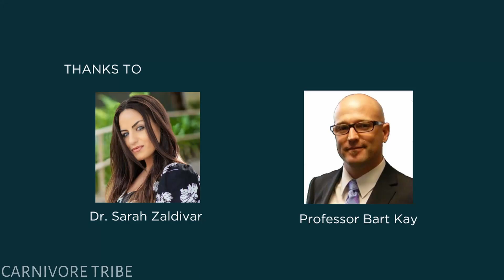Professor Bart Kay on Fiber & Bloating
in this video Professor Bart Kay talks about Fiber & Bloating.

🎙️Bart Kay is a professor in cardiovascular and respiratory physiology, exercise physiology, nutrition, research methods, and statistics. Bart has published a number of peer reviewed research and review articles, as well as book chapters. External consultancies include the NZ All Blacks, the NRL, and both NZ and Australian Defense Forces.

Dr. Sarah Zaldivar is a Ph.D. in Exercise Physiology & Nutrition from the University of Miami. licensed dietitian, certified personal trainer and an American College of Sports Medicine (ACSM) certified Exercise Physiologist.

Follow Dr. Sarah ;

Video Credits; @dr.sarah.zaldivar